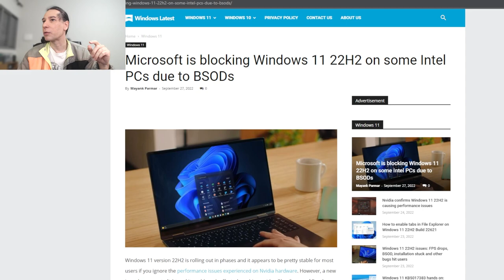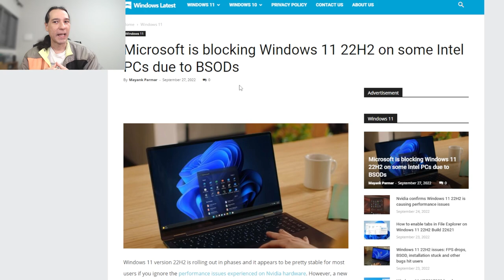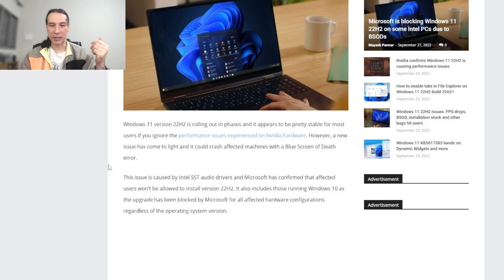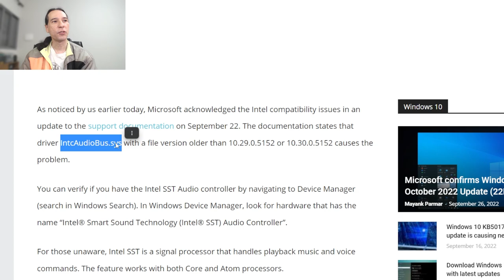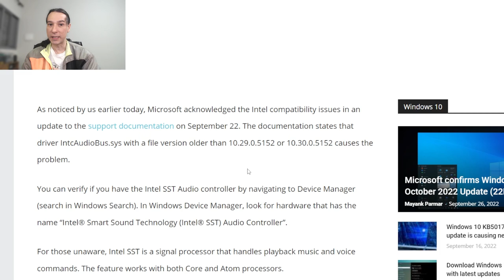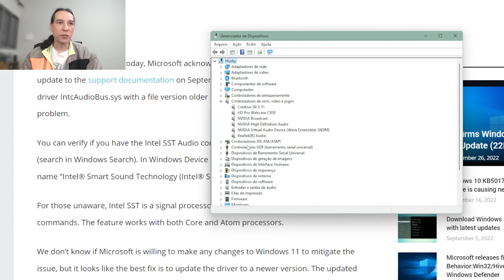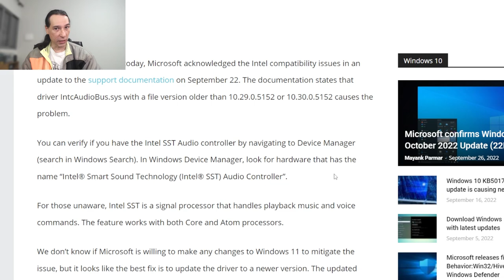⚠️Microsoft começa a BLOQUEAR o Windows 11 22H2 em alguns computadores 💾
A Microsoft informou nesse dia 26/09, que vai começar a bloquear o update 22H2 em vários computadores, ou seja, essas pessoas mesmo com o sistema sendo 100% compatível com os requisitos mínimos não vão poder fazer o upgrade. Mas isso tem uma BOA razão e eu vou mostrar tudo pra vocês nesse vídeo.